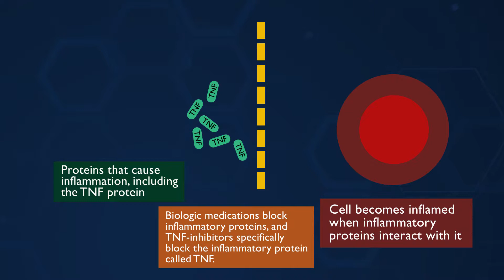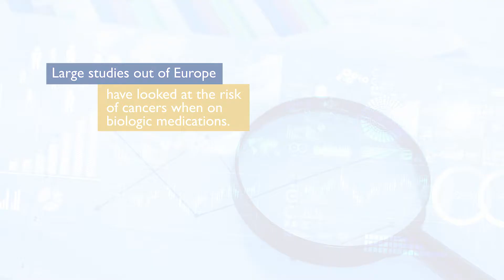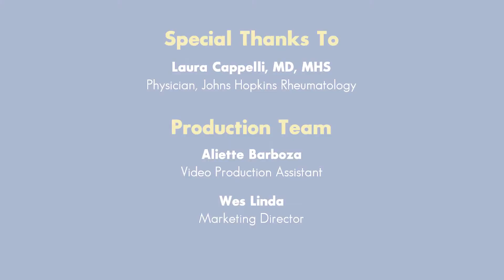Biologic Medications and Cancer Risk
There has been some speculation on whether or not biologic medications can increase a patient's risk of getting cancer in the long run. Dr. Laura Cappelli from the Arthritis Center discusses these risks as well as the research studies behind them.